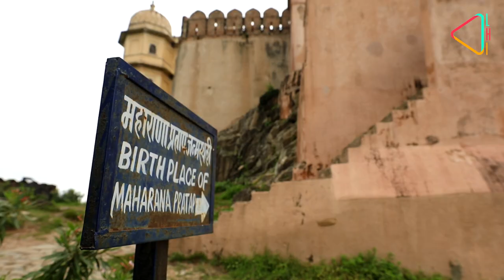Kumbhalgarh: Mewar's Majestic Fort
Breathtaking, historic and full of stories, join us as we go to the Kumbhalgarh fort that is in the Guinness Book of World Records!